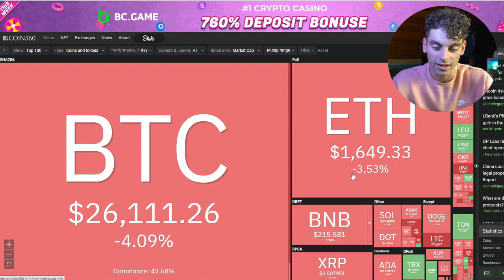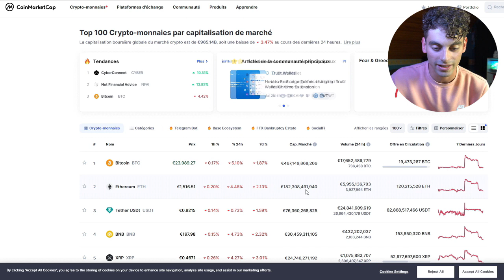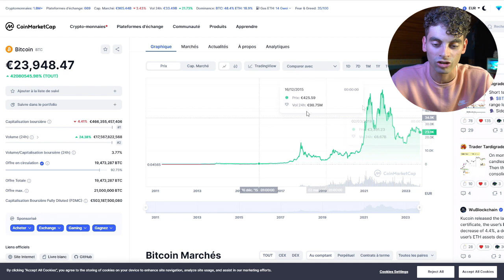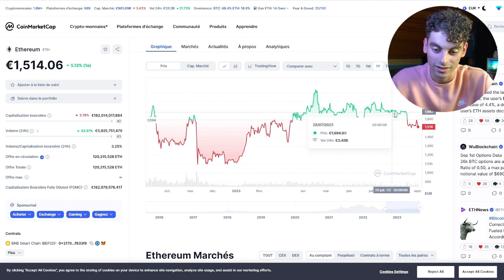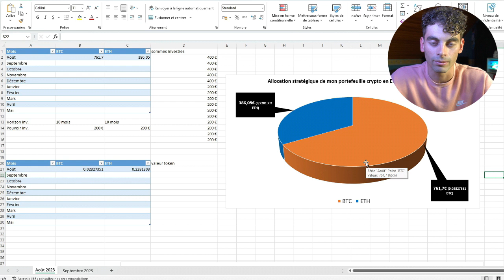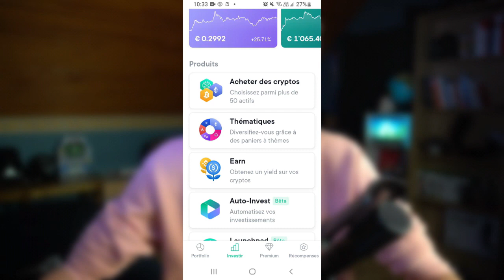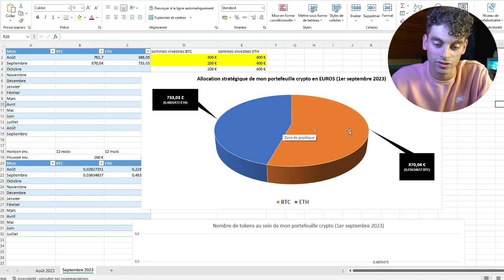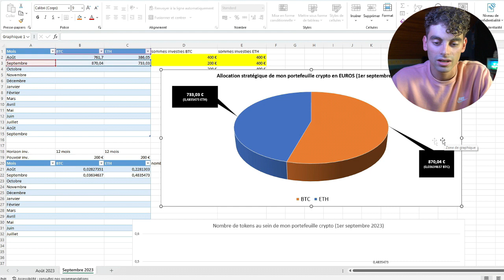j'achète des cryptos !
Dans cette vidéo je vous partage ma stratégie d'investissement ainsi que l'évolution de mon portefeuille crypto. L'objectif n'est pas de vous donner des conseils en investissement, mais seulement de vous faire part de mon expérience dans l'investissement en toute transparence, pour vous motiver à vous aussi, prendre en main vos finances et construire votre patrimoine financier avec la cryptomonnaie !

💼 Investissez en crypto avec SwissBorg (jusqu'à 100€ de crypto offert via ce lien)

Ma collection de livres inédite pour t'aider à créer ton activité sur internet et la faire décoller pour que tu puisses générer tes premiers revenus sur internet en 2023 ! (Actuellement disponibles sur Amazon)

➡ 📚YouTube Business : Comprendre les rouages de l’algorithme pour créer des vidéos virales sur commande, construire une audience et générer des revenus avec sa chaîne YouTube

➡ 📚Business Révolution : La méthode pour transformer sa passion en business durable et rentable sur internet

➡ 📚YOUTUBE DOMINATION: Les 25 stratégies pour référencer ses vidéos, générer du trafic et construire une audience rapidement sur sa chaîne YouTube

➡ 📚INTERNET CASH MACHINE: La liste des 80 meilleurs sites pour générer des revenus rapidement sur internet sans compétences préalables

➡ 📚Habitudes Evolution: Le Guide complet en 9 étapes pour reprendre le contrôle de son quotidien, éliminer ses mauvaises habitudes et atteindre ses objectifs

➡ 📚Débuter en Bourse: Le guide complet en 7 étapes pour placer son argent, générer des intérêts et construire son patrimoine avec la bourse

➡ 📚Amazon CASH CHALLENGE: Le Guide complet en 8 étapes pour gagner sa vie sur le web sans créer de produits avec Amazon

➡ 📚Business Cash Challenge: Les 21 business intemporels et rentables à recopier pour générer ses premiers revenus sur internet sans expérience préalable